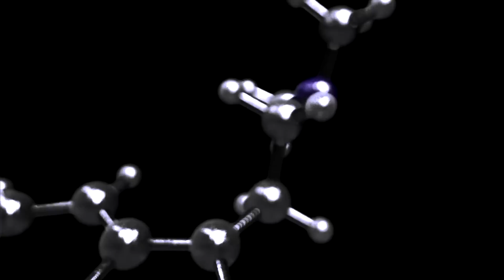1200 Micrograms - DMT [Music Video]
Artist - 1200 Micrograms
Album - 1200 Micrograms
Genre - Goa Trance / Psytrance
Year - 2002